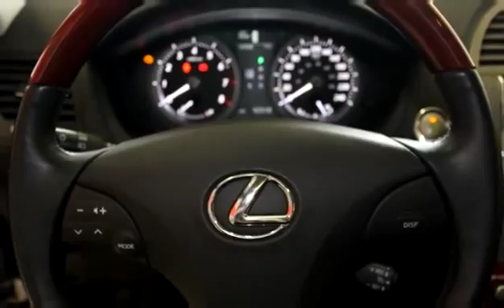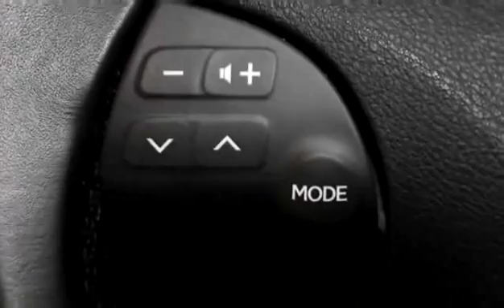Used 2007 Lexus ES 350 4dr Sdn for sale in Vernon, BC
Used 2007 Lexus ES 350 4dr Sdn for sale from Bannister Honda in Vernon, BC.